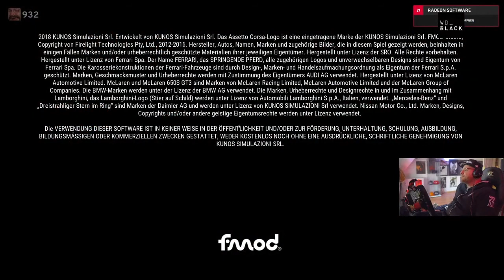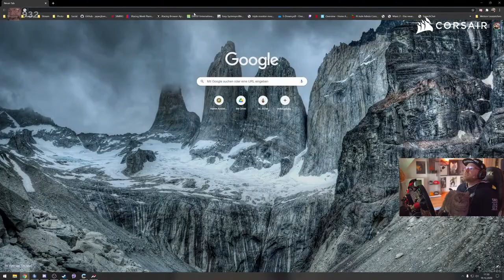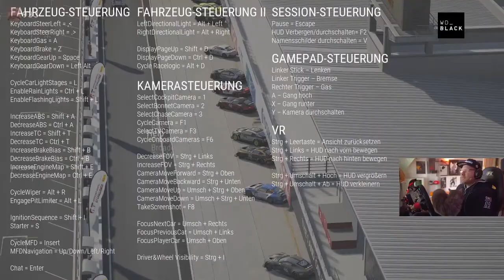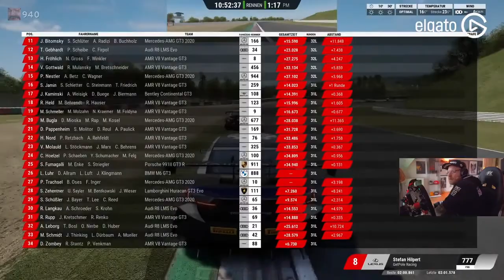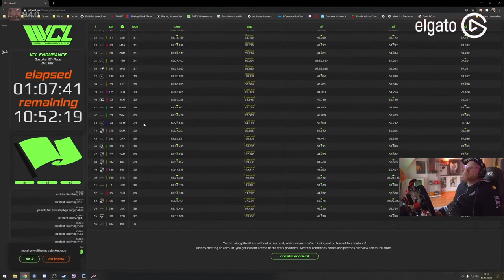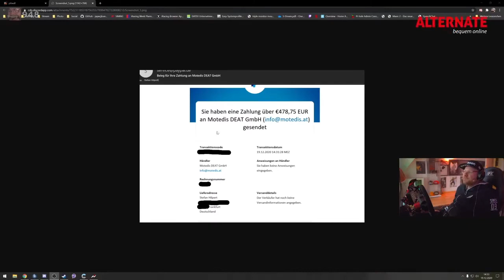12H RENNEN auf SUZUKA | Assetto Corsa Competizione | TEIL 1